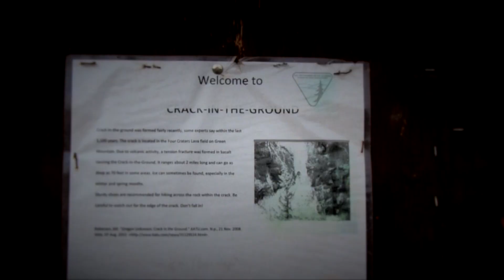Crack in the Ground: a video tour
Crack in The Ground is a volcanic fissure about 8 miles north of Christmas Valley in northern Lake County. Take a walk with us through this unique geological anomaly exploring the roughly two mile long path that goes in some places up to 70 feet deep.